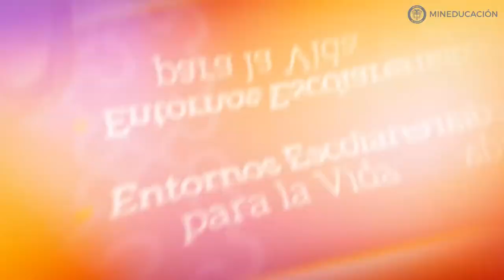Estamos construyendo en equipo el Plan Nacional de Desarrollo, en Barranquilla